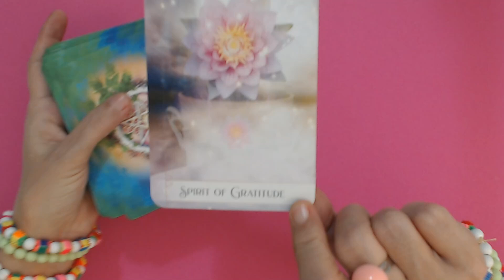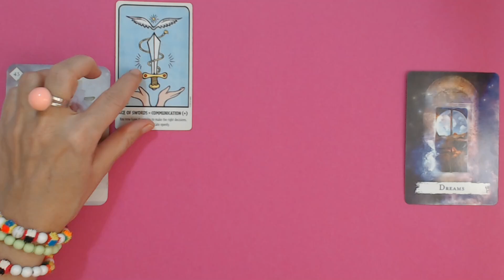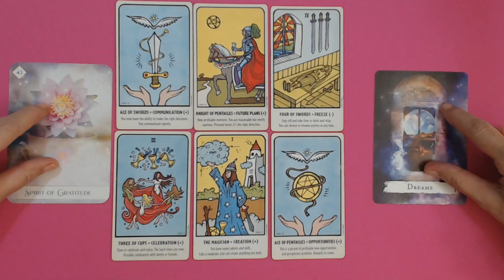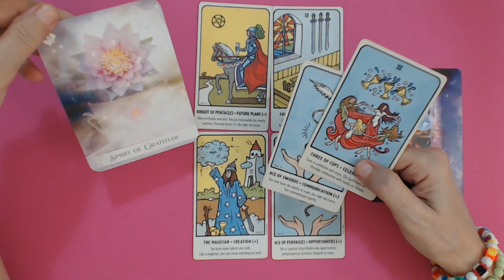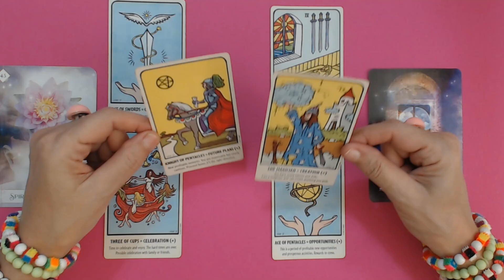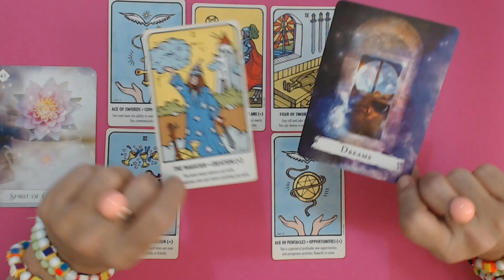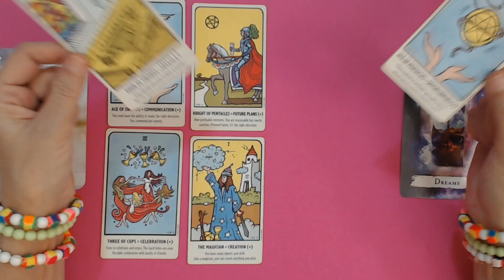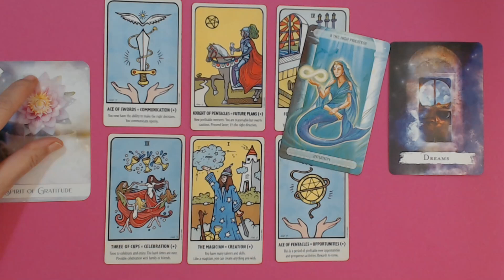SAGITTARIUS WEEKLY TAROT READING YOUR WISH WILL COME TRUE IN UNEXPECTED WAY! February 2023 Tarot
Sagittarius Weekly Tarot Reading
Welcome to Ivana Tarot! I am a Tarot Reader and I offer to You general and love daily tarot reading, weekly tarot reading, monthly tarot reading.

PRIVATE TAROT AND ASTROLOGY READINGS  (within 48 hours of your payment)
All Readings are done trough SKYPE.
Private video - 75$ USD (3 questions, 15min long, you will receive a download link to your email)
Payments are made by clicking link next to reading your interested in!